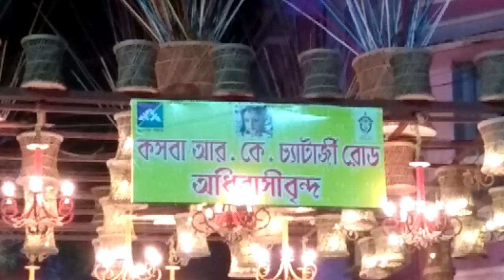কসবা আর কে চ্যাটার্জী রোড অধিবাসী বিন্দা দুর্গাপূজা। Kosba R K Chatterjee Rd Adhibasibendo | Kolkata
Kosba R K Chatterjee Road Adhibasibendo Durgapuja 2022 | Kolkata